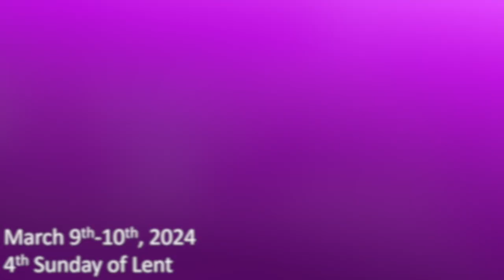Fr. Jeff Homily 03/09/24, 4th Sunday of Lent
Fr. Jeff’s Homily from March 9, 2024
Fourth Second of Lent